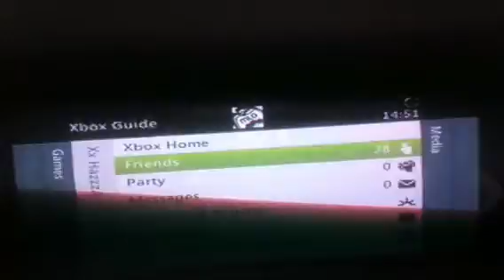Well that was easy